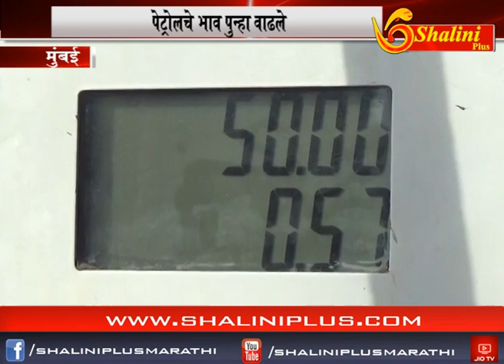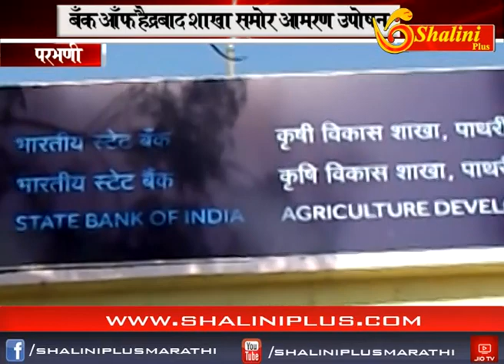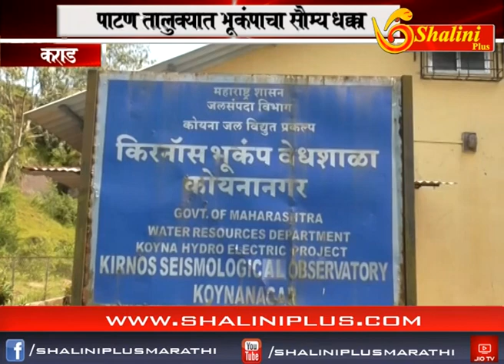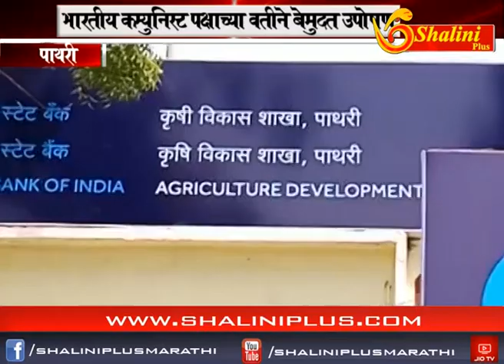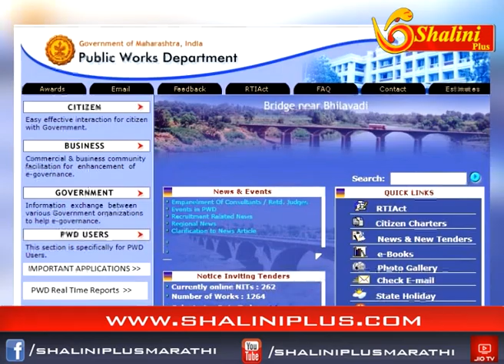दुपारचे बातमीपत्र २८ सप्टेंबर २०१८ शालिनी प्लस मराठी